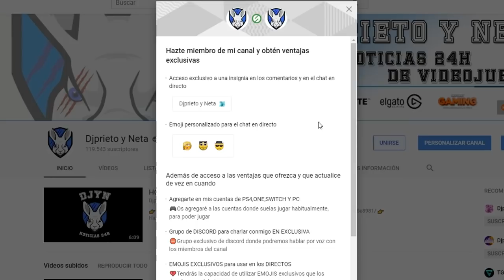BOMBAZO | Michael Pachter | Xbox Scarlet alcanzará 4K a 240fps y tendrá REALIDAD VIRTUAL